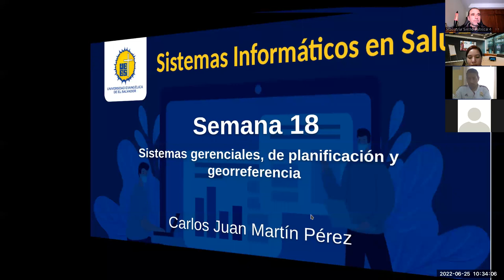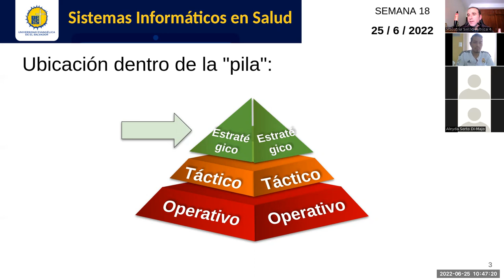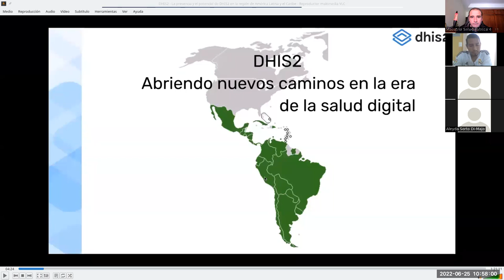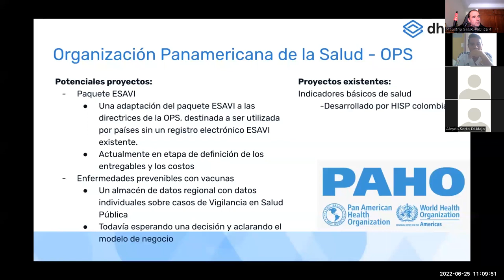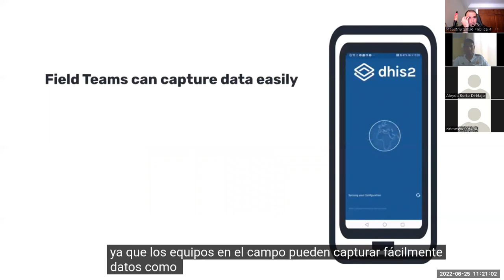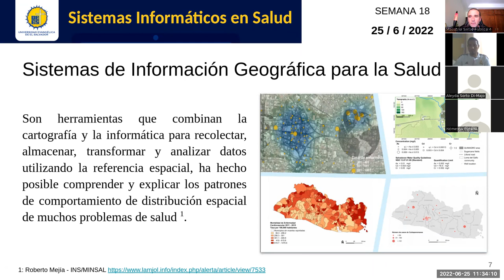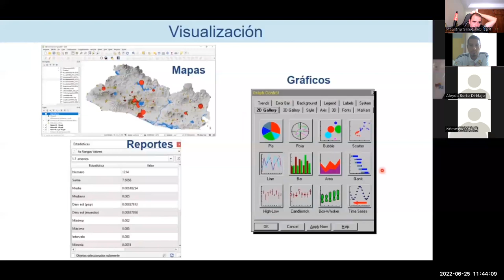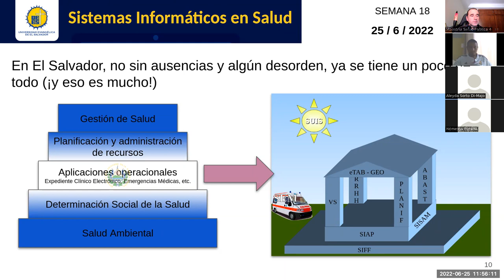Semana 18 Sistemas gerenciales, de planificación y georreferencia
Sesión sincrónica #18 de la asignatura. Docente: Carlos Juan Martín Pérez. Exponemos características generales/deseables de sistemas de información para la gestión de salud (HMIS), exponiendo algunas capacidades adicionales de DHIS2 que le permiten dar seguimiento a casos individuales y eventos. También se demuestran los conceptos básicos de sistemas de información geográfica (SIG/GIS) para su posterior aplicación en salud excelentemente ilustrados en la experiencia del Instituto Nacional de Salud del MINSAL por el experto Roberto Mejía.